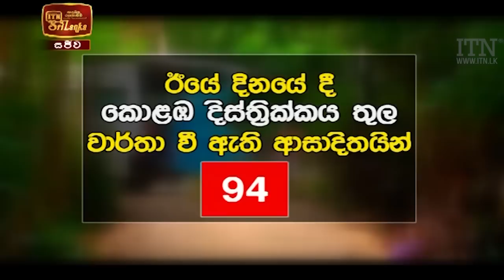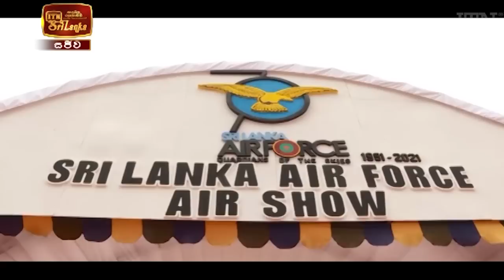ITN News 2021-03-06 | 12.00 PM